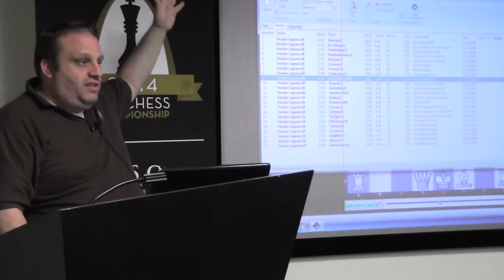Games of Maxime Vachier-Lagrave - GM Ben Finegold - 2014.06.04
Chess Grandmaster Ben Finegold presents a lecture at the Chess Club and Scholastic Center of Saint Louis in which he analyzes a 2010 game between Maxime Vachier-Lagrave and Mikhael Mchedlishvili. The next game is MVL vs. Boris Gelfand. to learn more about the Chess Club and Scholastic Center of Saint Louis.